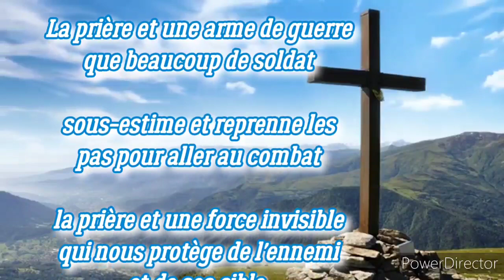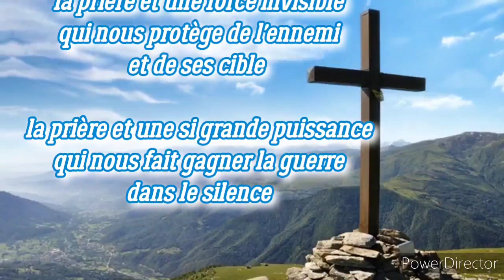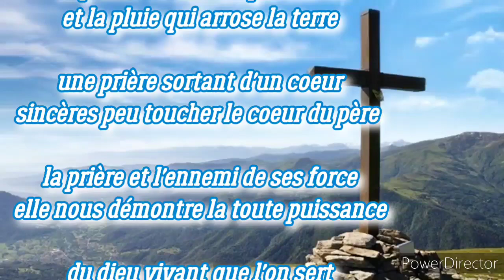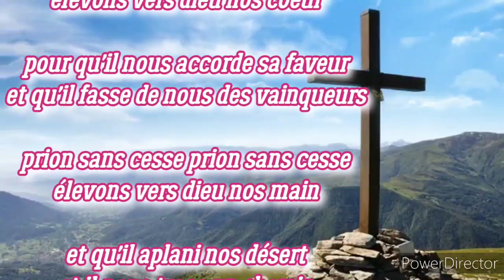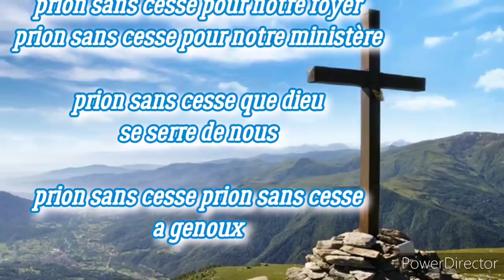Play-back La prière/Prion sans cesse (avec parole)